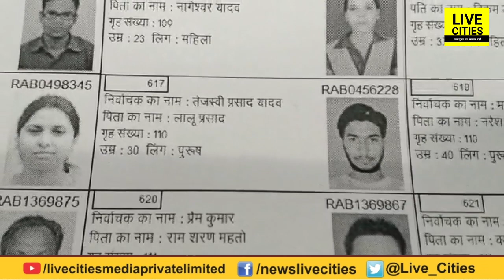Tejashwi Yadav के Voter Id Card में चेहरा किसी और का, कैसे डालेंगे Vote | Watch Video | LiveCities